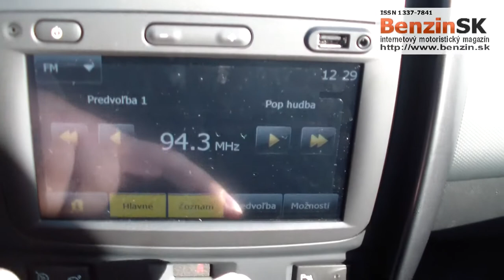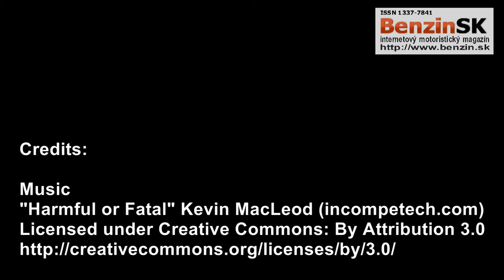Dacia Duster model 2013 - prva jazda - 4.12.2013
Nová Dacia Duster prichádza na Slovenský trh. My sme si dnes  na nej zajazdili v teréne.